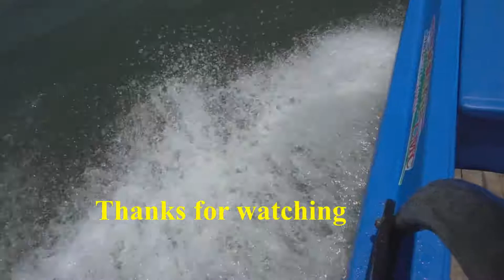Looking view mangrove​ forest by boat/ជិៈទូកមើលសម្រស់ព្រៃកោងកាង ខេត្តកំពត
ស្ថិតនៅតំបន់ទេសចរណ៏ធម្មជាតិត្រពាំងសង្កែ ស្ថិតនៅស្រុកទឹកឈូ ខេត្តកំពត។
Welcome To EK Tour Channel !
EK Tour Uploading Videos Tourist Place , Like Natural Tourist Location , Culture Tourist Location, Resort and So On .
-Bad Road Vs Very Nice Natural View With Lexus RX300 Sihanoukville and Koh Kong Border / Cambodia